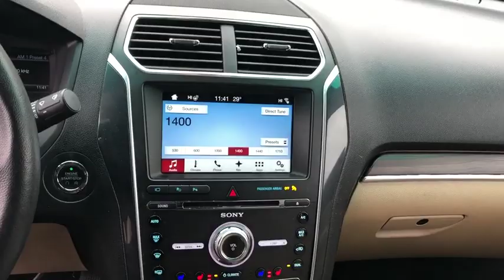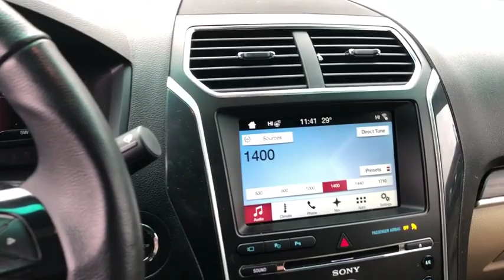2017 Ford Explorer Fall River, Dartmouth, New Bedford, Wareham, MA, Tiverton, RI 15904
Gold  2017 Ford Explorer available in Fall River, Massachusetts at Prestige Auto Mart 1. Servicing the Dartmouth, New Bedford, Wareham, MA, Tiverton, RI area.

Gets Great Gas Mileage: 25 MPG Hwy*** CARFAX 1 owner and buyback guarantee.. 4 Wheel Drive! Safety equipment includes: ABS, Traction control, Curtain airbags, Passenger Airbag, Front fog/driving lights...Other features include: Leather seats, Navigation, Bluetooth, Power door locks, Power windows...
2.3 liter inline 4 cylinder DOHC engine, 4 Doors, 4-wheel ABS brakes, 8-way power adjustable drivers seat, Air conditioning with dual zone climate control, Audio controls on steering wheel, Automatic Transmission, Bluetooth, Clock - In-dash, Compass, Compressor - Intercooled turbo, Driver memory seats, External temperature display, Four-wheel drive, Front fog/driving lights, Fuel economy EPA highway (mpg): 25 and EPA city (mpg): 18, Head airbags - Curtain 1st  2nd and 3rd row, Heated drivers seat, Heated passenger seat, Heated steering wheel, Interior air filtration, Leather seats, Memory settings for 3 drivers, Multi-function remote - Trunk/hatch/door/tailgate  windows  remote engine start, Navigation system - With voice activation, Passenger Airbag, Power door locks, Power heated mirrors, Power windows with 2 one-touch, Rear air conditioning - With separate controls, Rear spoiler - Lip, Remote window operation, Stability control - With Anti-Roll, Tachometer, Tilt and telescopic steering wheel, Traction control - ABS and driveline, Transmission hill holder, Trip computer, Universal remote transmitter